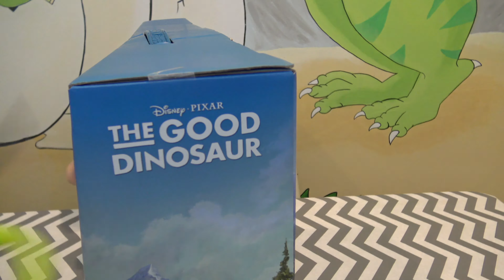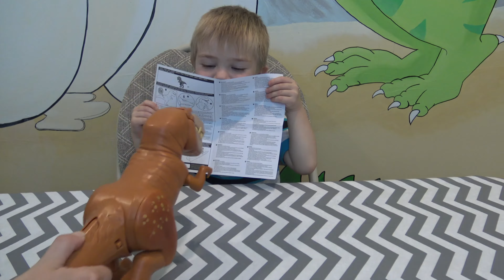Распаковка игрушки// Динозавр Бутч// Мультик Хороший Динозавр// Butch// The Good Dinosaur// Unboxing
Сегодня Макс открывает динозавра Бутча из мультика "Хороший Динозавр". Динозаврик говорит три фразы, рычит, двигает лапками, открывает рот и бегает.

Today Max opens up a toy dinosaur Butch from The Good Dinosaur cartoon. It roars, says 3 phrases, gallops, and moves its hands and mouth.